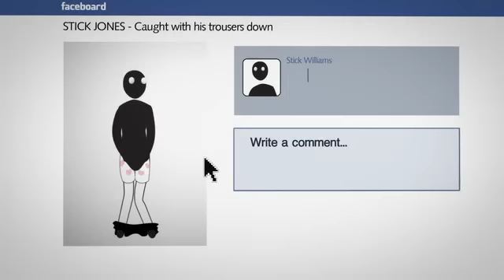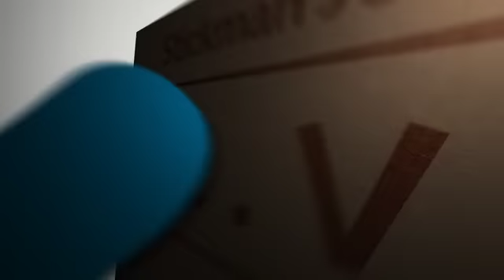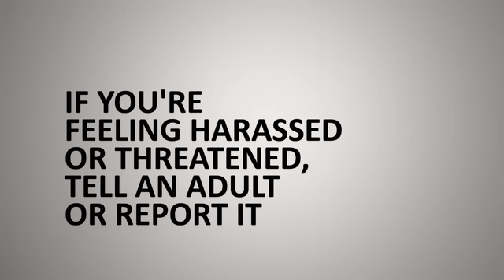Stay Safe Online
Do you know what you are doing when you post content online?  You might think that you do, but do you know who might be looking at it, and whether you want that?  This video highlights how some of the more everyday online actions might have consequences you might not expect.